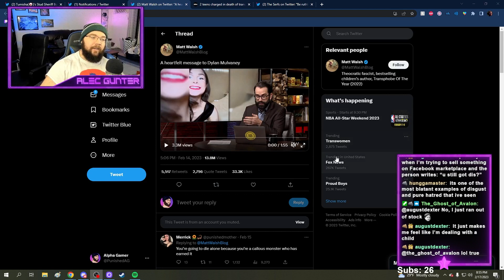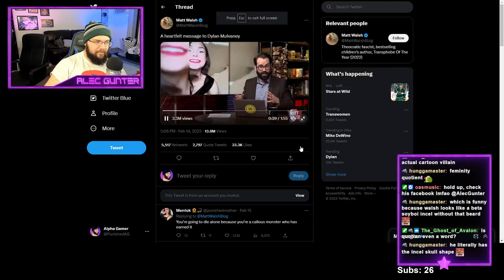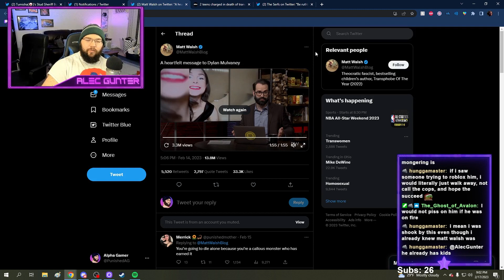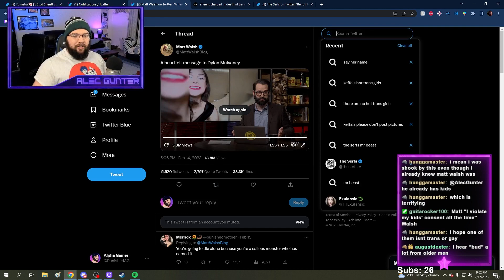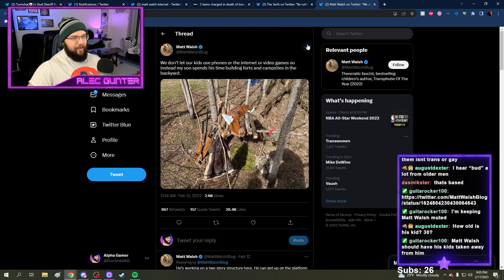Matt Walsh Bullies a Trans Actress for Literally No Reason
Matt Walsh doesn't really have much else going on, so he decided he had to unleash some of his pent-up soyboy rage on a trans woman who is literally just minding her own business.